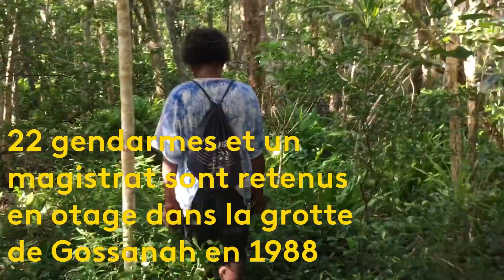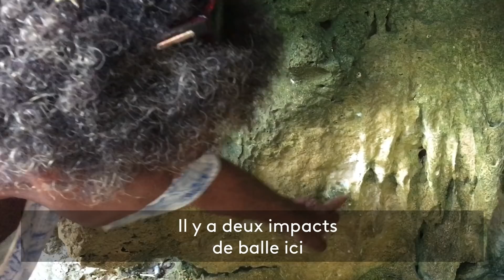"Trente ans après la tragédie, retour dans la grotte d'Ouvéa en Nouvelle-Calédonie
Il y a 30 ans, des gendarmes sont pris en otage dans la grotte de Watetö, près de la tribu de Gossanah, dans le nord de l'île d'Ouvéa en Nouvelle-Calédonie. Le 5 mai 1988, l'assaut est donné : 19 indépendantistes et deux militaires sont tués. Trente ans après, La1ère est retournée dans cette grotte sacrée, avec Benoît Tangopi, un ancien preneur d'otages. Reportage de Laura Philippon et Steeven Gnipate de La1ère.fr / France Ô. Plus d'infos